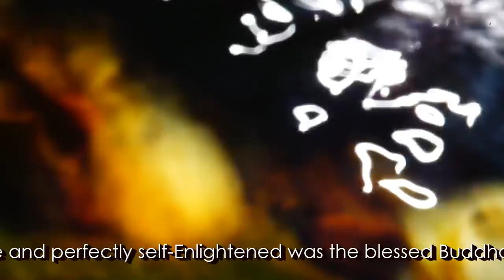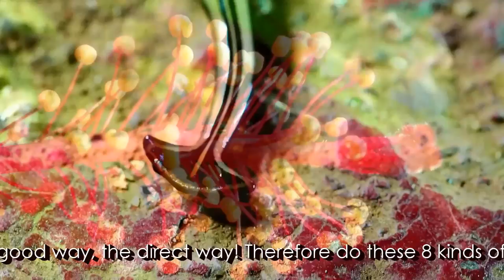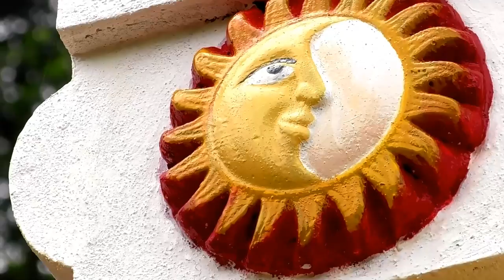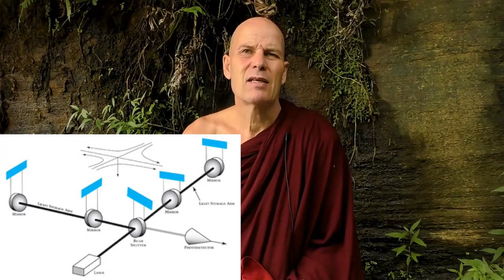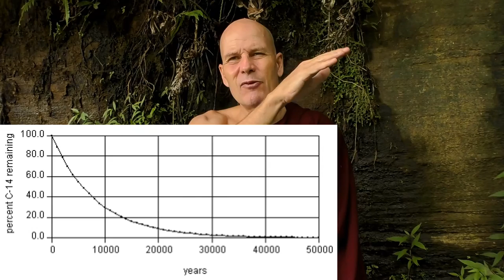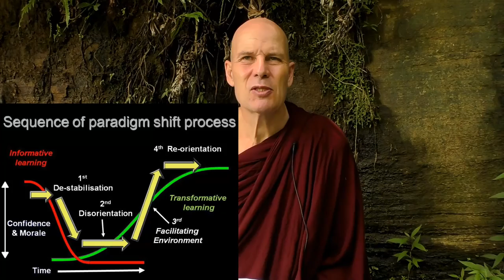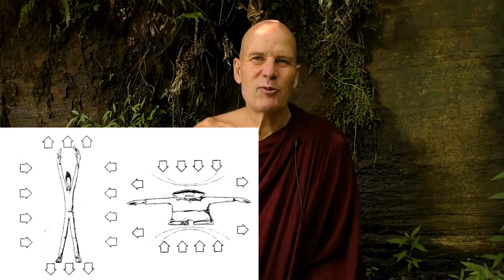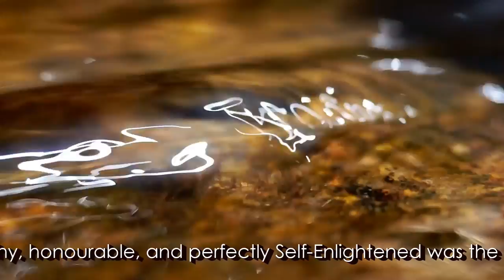Dhamma on Air #44: Kathina Robe Offering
The Kathina Robe Offering after the Rains Retreat (vassa) @ 3:16

Dhamma Question answered:

Question 143: How to explain that Buddha Kassapa was 10m high, & lived for 20.000 years? @ 23:19

Question 144: Should we stop using "I, me, mine" in our daily speech and thought? @ 46:16

Question 145: Is lying for the benefit of something wrong speech? @ 59:20

Question 146: What is the karmic consequence of insulting, or thinking ill of the Lord Buddha? @ 1:01:57

On the Kathina Robe Offering Ceremony see:
Buddhist Ceremonies and Rituals of Sri Lanka by A.G.S. Kariyawasam

On what the Buddha said on Cosmology and Genesis

Google Earth Coordinates:
Knuckles Forest Reserve, The Cypress Hermitage
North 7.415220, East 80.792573